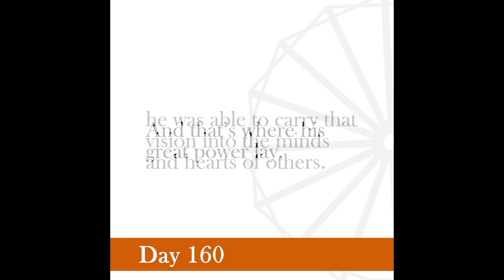Nonviolence Daily Day 160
It is to me a matter of perennial satisfaction that I retain generally the affection and trust of those whose principles and policies I oppose.
-Gandhi, Young India, March 17, 1927